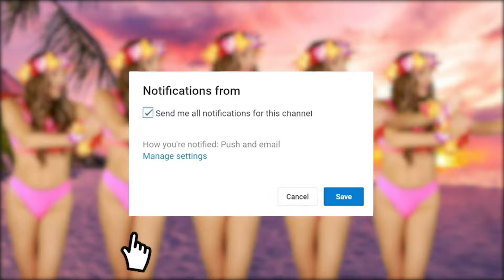Beach Bum - Quarantine Edition - Margeaux Jordan - Official Music Video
Can’t go on a tropical beach vacation? Then bring the beach vacation to YOU and do the BeachBumChallenge & BeachBumDanceChallenge!

Have you caught cabin fever during the quarantine!? Eager hop on a plane and travel again!? Expedia where you at!? I know this pandemic has shaken the world up, and we are ALL dreaming of a tropical paradise this summer! So I thought, why not bring the beach to me in my home!?

Virtually travel with me on an epic adventure from San Diego to Turks & Caicos in my latest music video to my original song, “Beach Bum!” Love you GeauxGetters !

CHALLENGE TIME!

1) I challenge you to do the BeachBumDanceChallenge ! Do the choreography in my music video and share it on TikTok, Instagram and YouTube! Don’t forget to tag me, too so I can repost it!

2) Make your own at-home tropical vacation and tag BEACHBUMMER BeachBumChallenge. Tag me, too and of course use with my song! I’d love to see how YOU are making your own STAYCATION!

This video was produced entirely by me (ayyyyy not so humble brag!). YOU can make your own videos, too! Just watch a bunch of tutorials and invest in yourself!

Also want to give some love to music producer Pablo Delgado for the epic track. THANK YOU for bringing my lyrics & melodies to life! I’d also like to thank Peer Music Spain for publishing “Beach Bum” and for believing in me and US... and this awesome, catchy tune! Cheers to more to come!

Some other Videos Produced, Directed, Written, Choreographed, Mixed & Mastered, and Edited by Margeaux on Totally TV & Totally Music (130 Million Views & Counting)

ABOUT MARGEAUX JORDAN:

Introducing charismatic singer-songwriter, Margeaux Jordan. The pop artist boasts a collection of authentic, feel-good music, captivating videos and head-turning performances.

With a distinct crisp, pure tone and progressive, heart-throbbing tracks, the singer-songwriter lifts the profound poetry off her notebook’s pages through her catchy melodies. Margeaux is adding depth to pop music!

Formerly signed under L.A. Reid and David Massey with Mercury/Island Def Jam Records in girl group Velvet Angels at 16 Margeaux is eager to deliver a sound and brand that she is proud of, radiating inspiring messages, exhilarating performances and true-to-her-heart music to people everywhere.

Margeaux was raised on the stage, competing in countless dance and cheer competitions, as well as performing on screen and on stage in numerous films, TV shows and commercials.

The all-American overachiever was the captain of numerous sports teams, president of several classes, and involved in the community. She graduated Summa Cum Laude from the University of Florida, and danced on the UF Dazzlers team.

Margeaux stars on Totally TV, one of YouTube's largest family channels, where she produces, directs, edits and writes original music and videos, creates content, and shows off her comedic acting chops.

The “Geaux Getter” danced for Pitbull, Thalia, Belinda, Wisin and Yandel and performed in venues across the U.S., including the American Airlines Arena, Hard Rock Live, Universal City Walk Los Angeles, Bank United Center and the Stephen C. O'Connell Center.